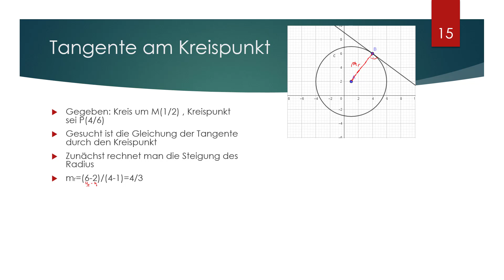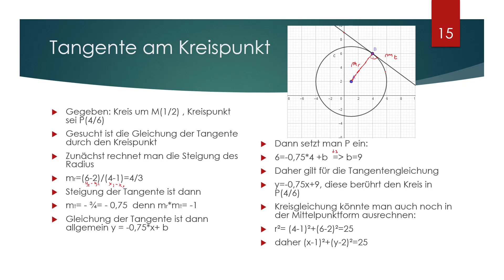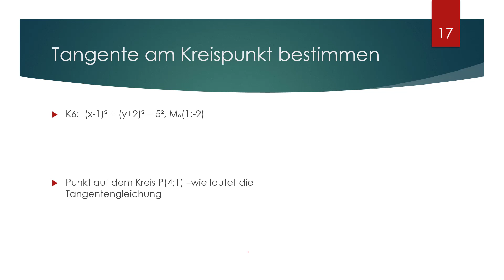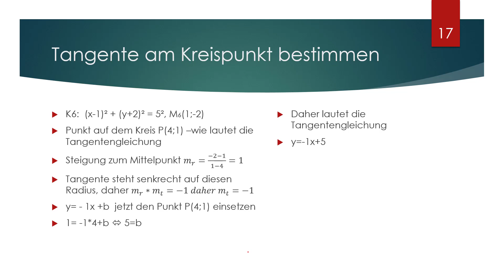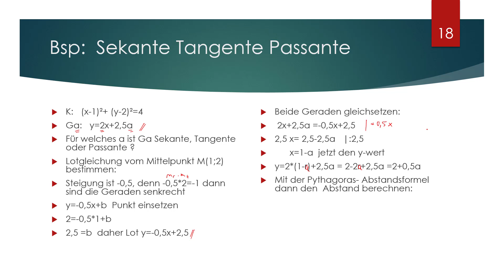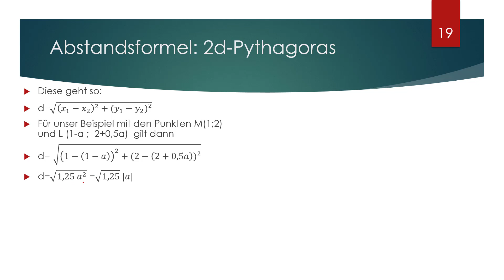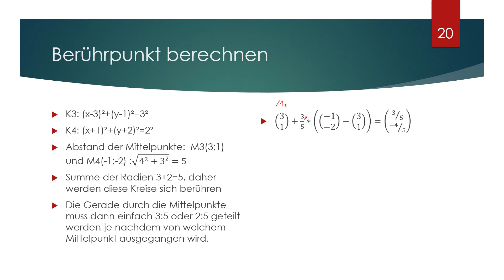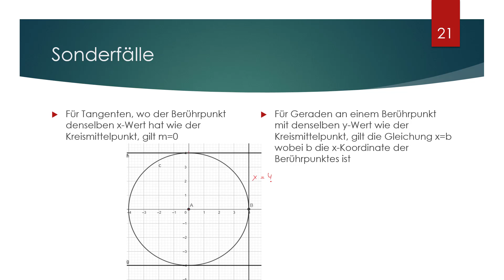Kreis 3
Schnittpunkte von Kreis mit Geraden, Tangente, Passante und Sekante